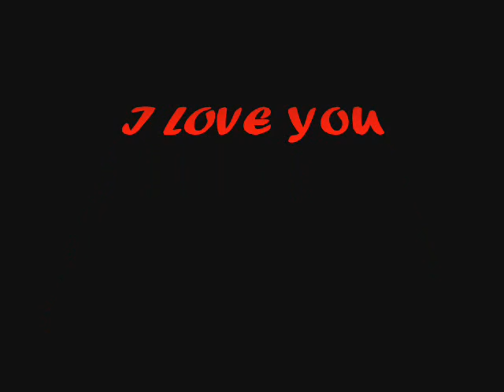you and i (prets)